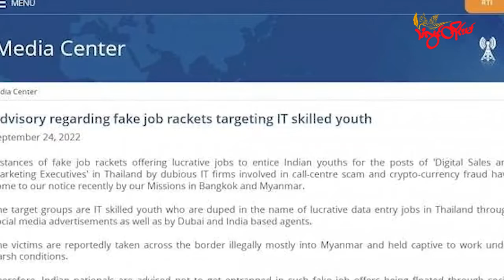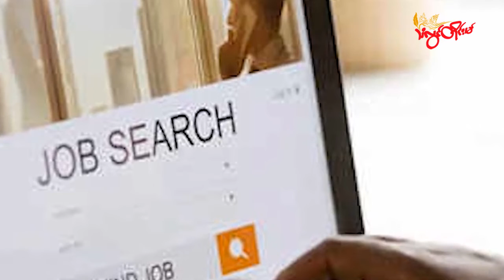TLT Tv||- ဒစ်ဂျစ်တယ် ငွေကြေးလိမ်လည်တဲ့ လုပ်ငန်းတွေမှာရှိနေတဲ့ အိန္ဒိယနိုင်ငံသားတွေကို ကယ်တင်နိုင်ခဲ့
သတင်းအချက်အလက်နည်းပညာ ကဏ္ဍမှာ လစာကောင်းတဲ့ အလုပ်အကိုင်အခွင့်အလမ်းတွေ လို့ဆိုပြီး မြန်မာ၊လာအို၊ ကမ္ဘောဒီးယားနိုင်ငံတွေက ငွေကြေးလိမ်လည်တဲ့ လုပ်ငန်းတွေမှာ အ တင်းအကြပ်ခိုင်းစေခံထားရတဲ့ အိန္ဒိယနိုင်ငံသား (၁၃၀)ဦးကို ကယ်တင်နိုင်ခဲ့တယ်လို့ အစိုးရက ပြောပါတယ်။

အဲဒီလုပ်သားတွေဟာ ဒစ်ဂျစ်တယ် ငွေကြေးလုပ်ငန်းတွေ၊ Crypto ငွေကြေးအတုတွေ ဖန်တီးတဲ့ ကုမ္ပဏီတွေမှာ  ဆိုက်ဘာ လိမ်လည်မှုတွေပြုလုပ်ဖို့ အတင်းအကျပ် စေခိုင်းခံခဲ့ရတာ ဖြစ်ပြီး အဲဒီလူတွေ အားလုံးကို အခုချိန်မှာ ကယ်ဆယ်နိုင်ခဲ့ပါပြီလို့ အိန္ဒိယနိုင်ငံရဲ့ ပြည်ပရေးရာ ပြောရေးဆိုခွင့်ရှိသူက ပြောကြားခဲ့တာပါ။

Youtube Channel တွင်လည်း ဝင်ရောက်ကြည့်ရှုနားဆင်နိုင်ပါတယ်။